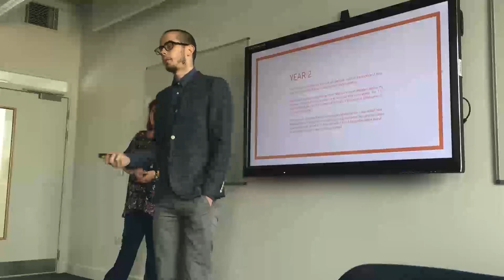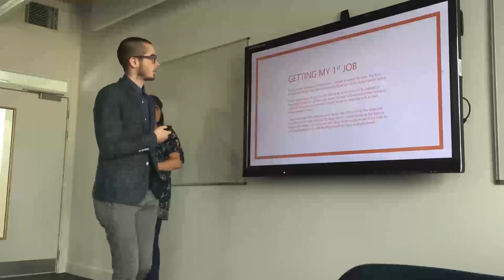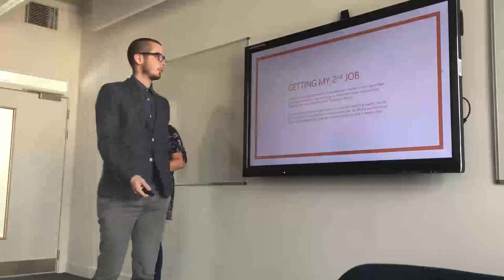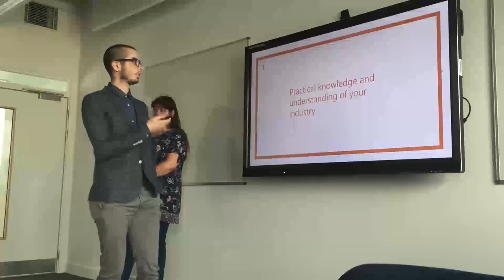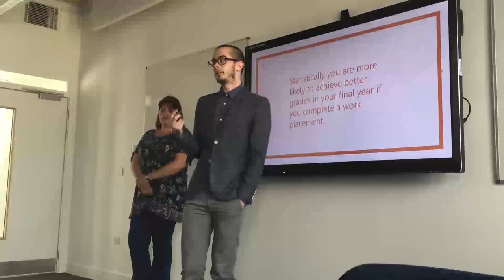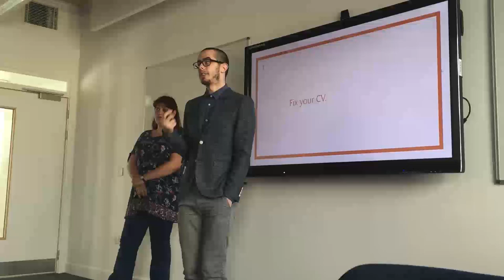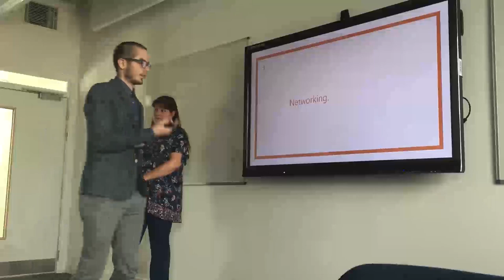Southampton Solent University Talk - Jack Davies